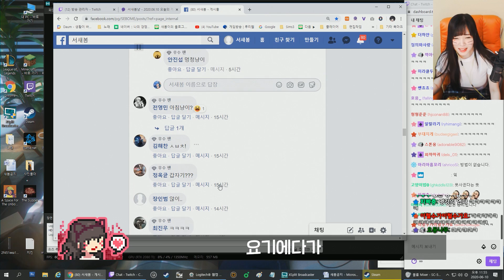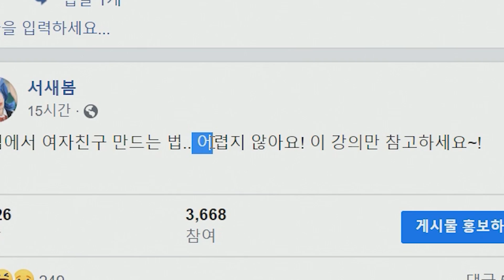나 바지 거꾸로 입고 나왔어.. | 주간 클립 하이라이트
편집냥이 : 서브편집냥이
썸네일냥이 : 서브편집냥이